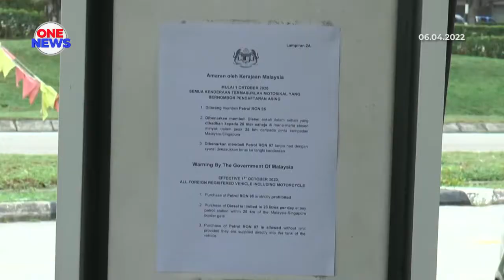Tiga stesen minyak disiasat, jual minyak RON95 kepada kenderaan asing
Tiga stesen minyak di Johor Bahru sedang disiasat Kementerian Perdagangan Dalam Negeri dan Hal Ehwal Pengguna (KPDNHEP) Johor berhubung dakwaan menjual minyak RON95 kepada kenderaan pendaftaran asing.

Pengarahnya, Mohd Hairul Anuar Bohro berkata, setakat ini tujuh aduan diterima sejak pembukaan sempadan Malaysia-Singapura, 1 April lalu.

Beliau meminta orang ramai yang mengetahui sebarang aktiviti seumpamanya memaklumkan kepada KPDNHEP maklumat lengkap dan lokasi stesen minyak.

Pengusaha pula diingatkan tidak menjual minyak RON95 kepada kenderaan pendaftaran asing kerana subsidi dikhususkan untuk kenderaan tempatan.

Beliau ditemui selepas operasi pemantauan stesen minyak di Jalan Skudai, Johor Bahru.